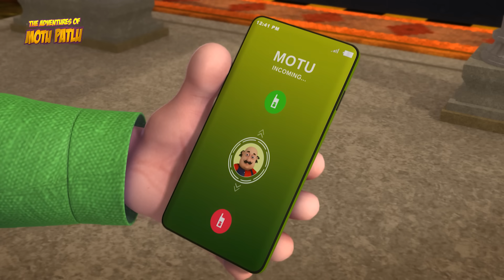Back To Back Fun | 14 | Motu Patlu Cartoons | S11 | Cartoons For Kids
Watch the latest Compilation of your all-time favorite मोटू पटलू in Hindi now!